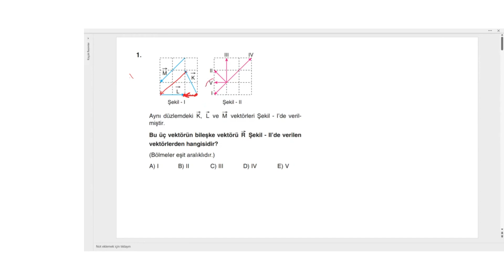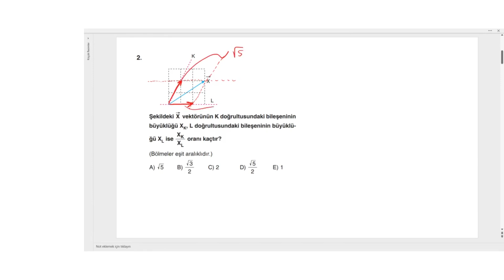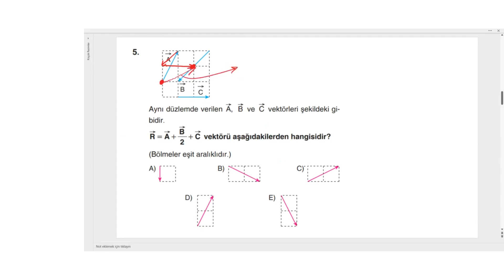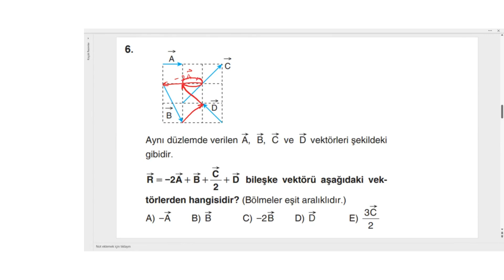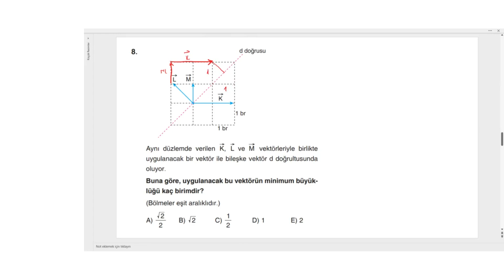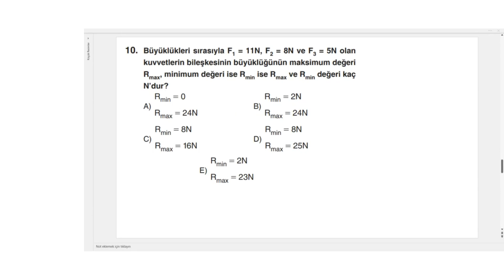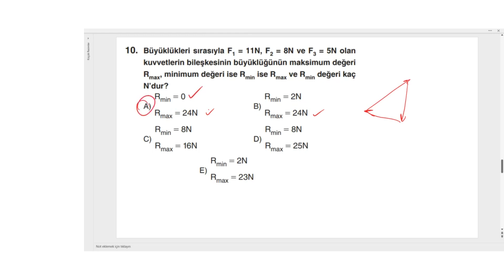11.Sınıf 2024 Bilgi Sarmal Yayınları Fizik Soru Bankası Çözümleri Test-3